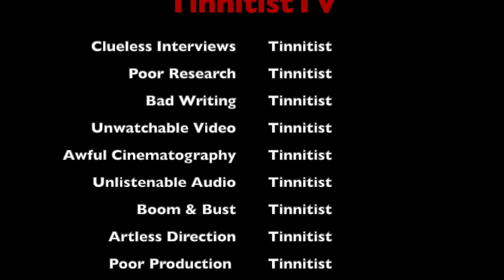Tinnitist TV | Satchel Of Steel Panther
I'm pretty sure I was the first Canadian journalist to interview Steel Panther. Shortly after the release of their hilariously raunchy 2009 debut Feel The Steel, I spoke to frontman Michael Starr — supposedly while he was at the doctor being treated for an STD. Nearly 15 years (and who knows how many STDs) later, the clown princes of L.A. sleaze-rock haven't changed their tune in the slightest. On their sixth studio album On The Prowl, they're still cranking out ridiculous hair-metal odes to sex, drugs and rock ’n’ roll, complete with fearsome guitar shredding, tight-trousered vocals and lyrics offensive enough to make David Lee Roth blush. Clearly, it was high time to check back in with these unrepentantly filthy musical comedians. So I got guitarist and main songwriter Satchel to Zoom in from his mom's basement to discuss three-word album titles, tiny guitars, the importance of being offensive, getting his face tattooed on his ass and much, much more. Buckle up, kids; this one is a wild ride. And probably a little NSFW — as if you didn't already know.